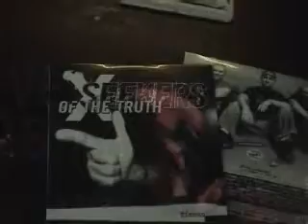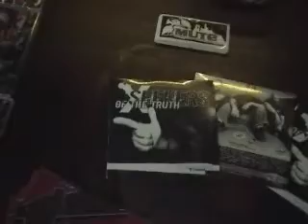Seekers of the truth Tinman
Nouveau Casino Paris